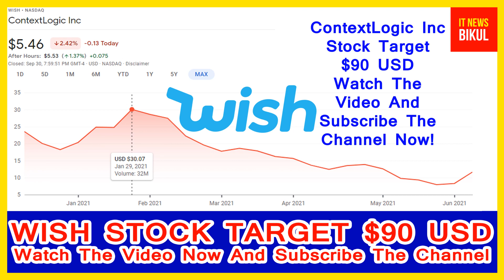WISH Stock - ContextLogic Inc Stock Breaking News Today | WISH Stock Price Prediction